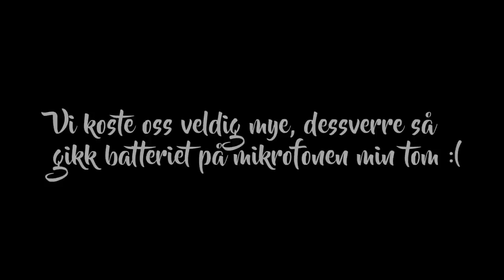JEG FIKK 950 KRONER I BOT!? | Norsk Storytime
Jeg forteller om når jeg møtte kontrollen i Oslo og måtte betale en bot..